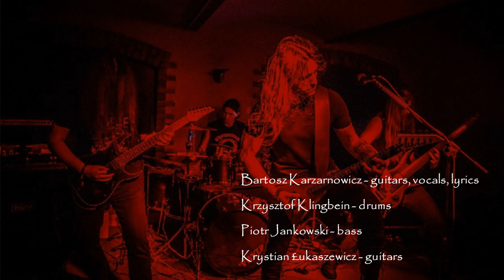DEATHSPAWN - "Reverendus" (2020) Full Album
Release date: December 6th, 2020
Label: Defense Records / Mythrone Promotion
Genre: Death Metal

Tracklist:
00:00 1. Grace of Purpose
04:46 2. Sacred Ground
09:07 3. Masticate the Soul
13:15 4. The Relusion
17:57 5. Reverendus
21:50 6. Rage of Pariah
28:53 7. Traitors Will Pray
32:10 8. Mausoleum of Bones and Flesh